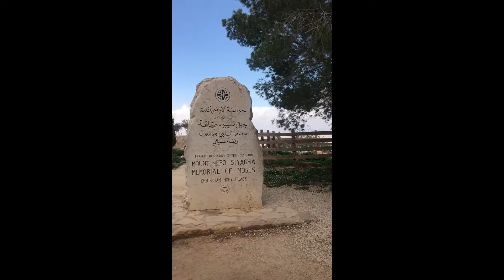Mount Nebo, Jordan - 尼波山 - Moses, Promised Land - 18 Feb 2019